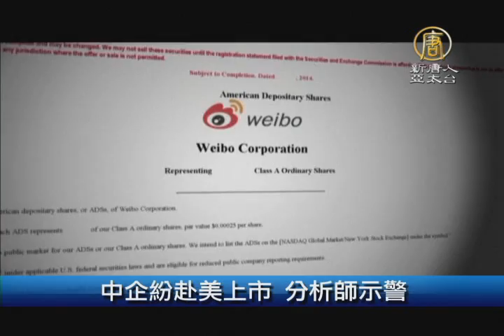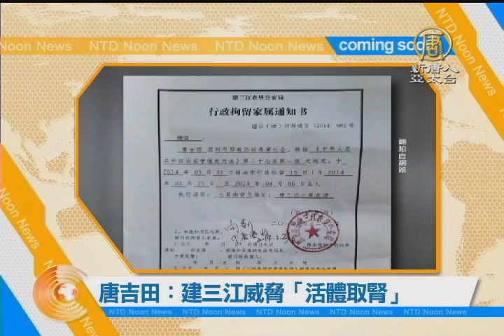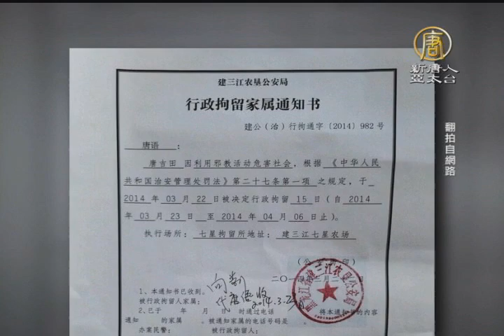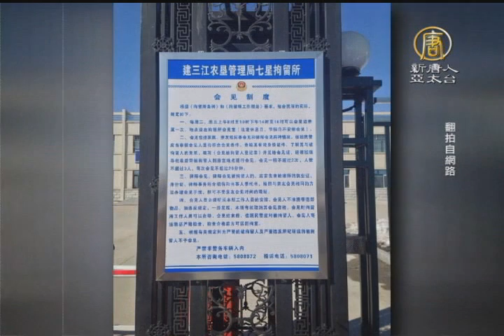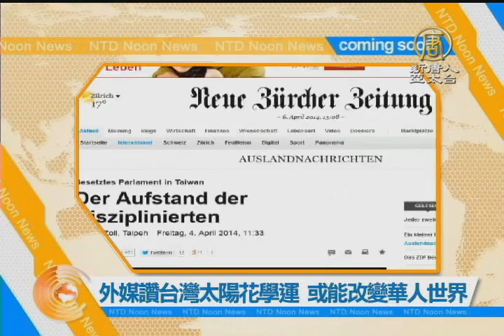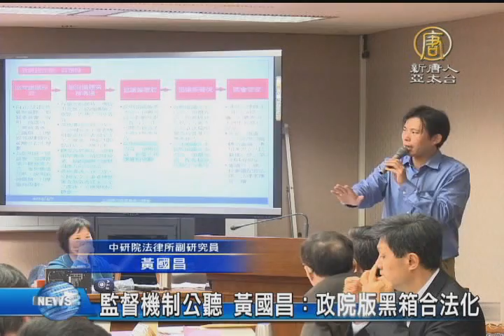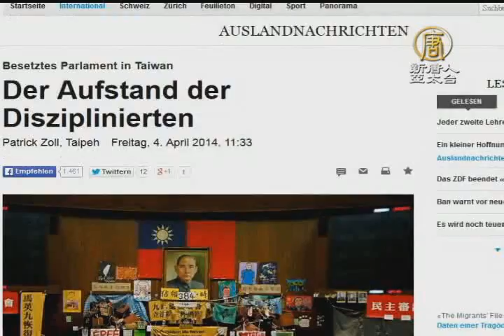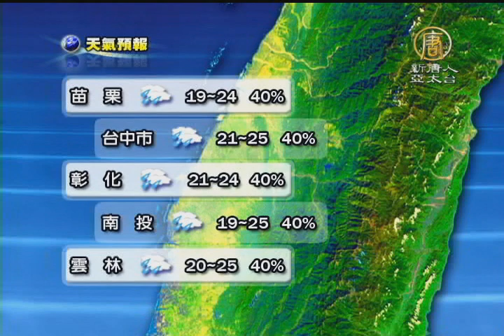【新唐人午間新聞】4月07日新唐人午間新聞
林飛帆：今晚公布學潮未來走向
藍批公聽會違法擋官員 內政委卡1.5小時
不回應王金平聲明 馬總統為太陽花打氣？
NCC獲900件檢舉中天 立委怒抹黃學運

監督機制公聽 黃國昌：政院版黑箱合法化
服貿掏空台醫療人才？朝野質詢邱文達
學學文創徐莉玲 感性挺學運
外媒讚台灣太陽花學運 或能改變華人世界